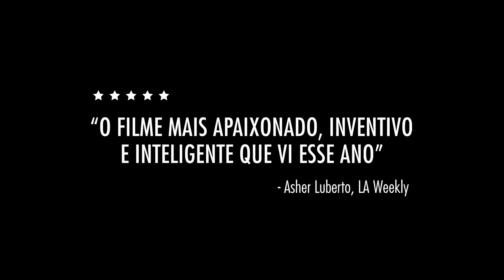MEDIDA PROVISÓRIA - Em Breve no Cinesystem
Sinopse: Num futuro distópico, o governo brasileiro decreta uma medida provisória que obriga os cidadãos negros a ‘voltarem’ à África como forma de reparar os tempos de escravidão. O advogado Antônio , sua companheira, a médica Capitú, e seu primo, o jornalista André decidem resistir, uns confinados em suas casas, outros no Afrobunker – movimento que vai lutar pelo direito de permanecerem em seu país.